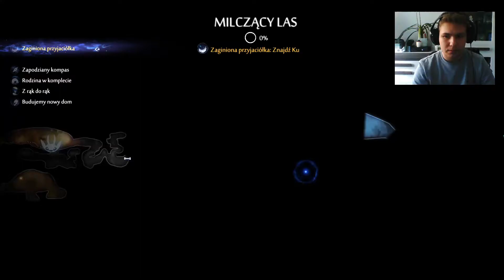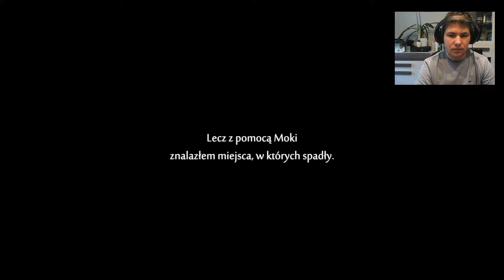Ori and the Will of the Wisps #5 MILCZĄCY LAS i KU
Zapraszam na kolejny odcinek z serii z tej gry.
W tym odcinku będę przemierzał najmroczniejszą lokację w grze - czyli milczący las, który jest praktycznie martwy - w poszukiwaniu Ku.